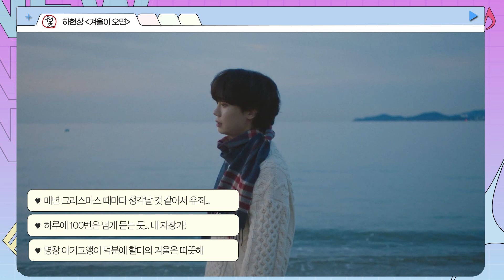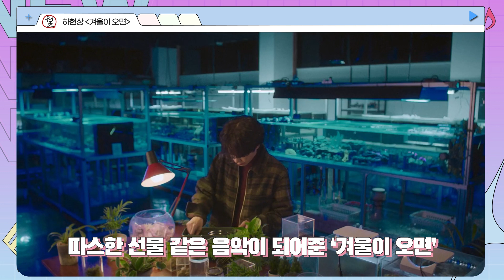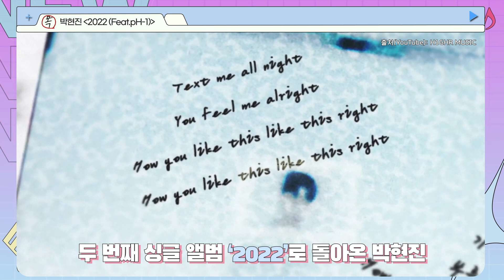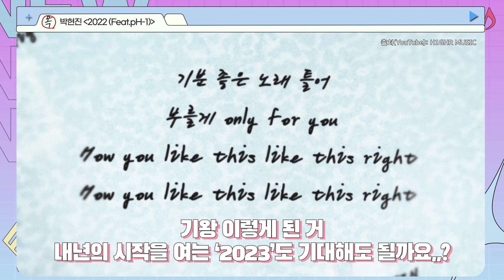[EN] [💿금주의 노래] 12월 넷째 주｜하현상, Apink 초봄 (에이핑크 초봄), 박현진, Seori｜Stone Music+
크리스마스와 연말 분위기 물씬 나는 컴백들로
나도 외롭지 않게 크리스마스 잘 보냈다..💗😂

[💿금주의 노래] 12월 넷째 주｜하현상, Apink 초봄 (에이핑크 초봄), 박현진, Seori｜Stone Music+